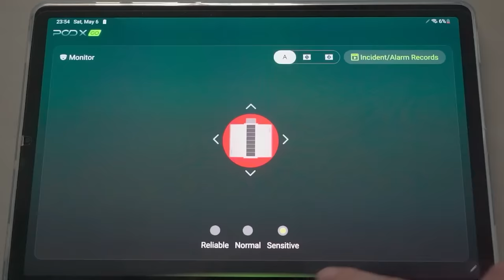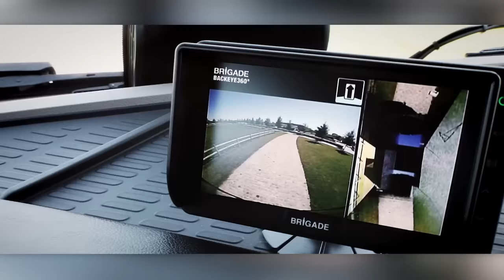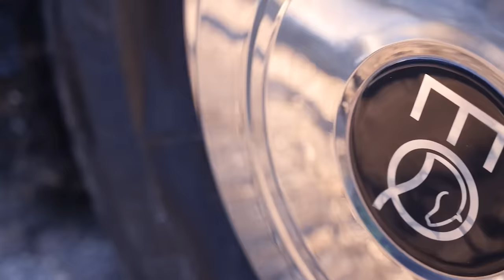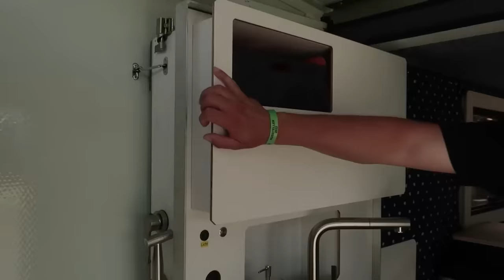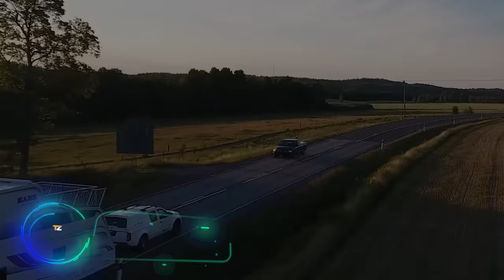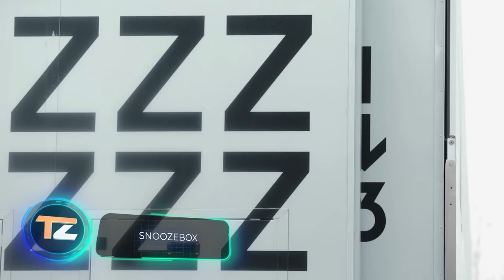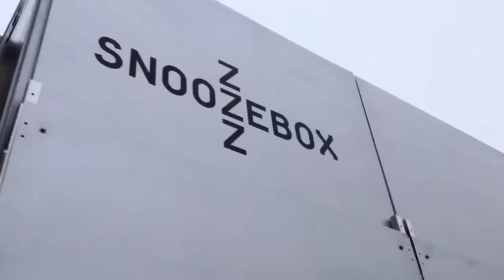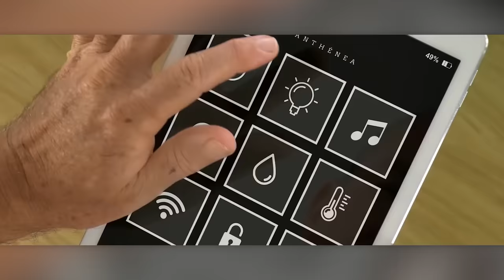WOHNMOBILE, DIE DU NOCH NICHT GESEHEN HAST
00:00 - 27North Ascender Truck
01:17 - PODX GO Grande S1
02:21 - RC Motorhomes RC12M
03:24 - Wonderland XTR
04:19 - Tesla CyberTruck
05:27 - Equine Quality Horsebox
06:30 - Truck Surf Hotel
07:29 - ICC Offroad Flip 90
08:21 - Timbercraft Big Sky
09:15 - Cube Series Camper
10:19 - ElectricBrands XBUS
11:13 - Kabe Tower
12:15 - Movable Roots Jojo Bean Series
13:08 - Snoozebox
14:08 - Luxe Elite 42MD Vanity
15:12 - Expandable Trailer
16:08 - Anthénea